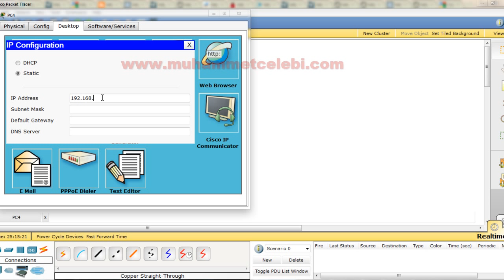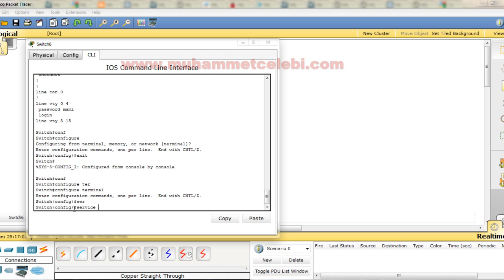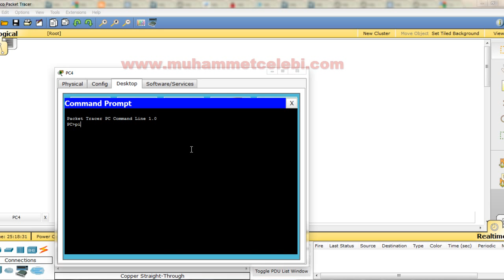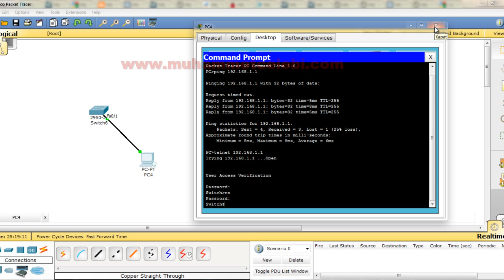cisco switch telnet configuration.mp4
cisco switch telnet configuration,
cisco switch telnet  bağlantı